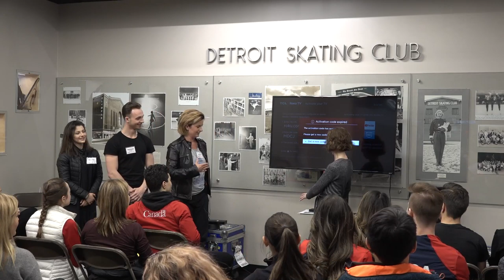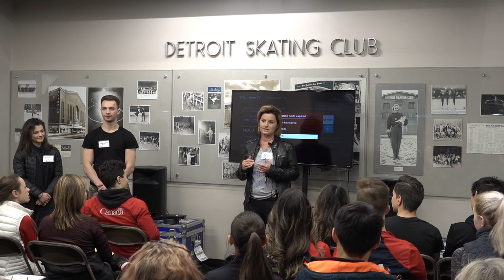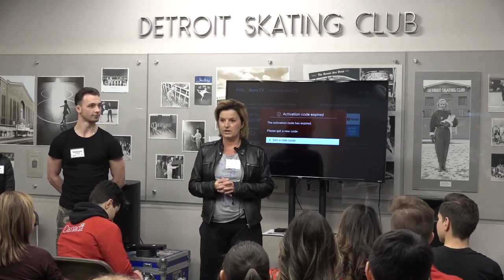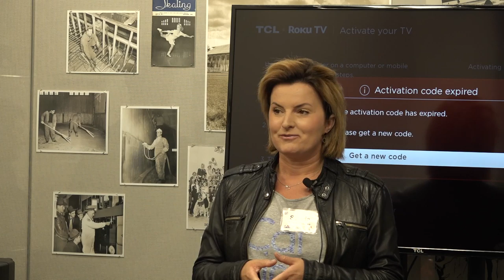Ice Dance Tea Time Foxtrot Seminar - 01 - Introduction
To assist Coaches, Ice Dance Couples and Officials to learn the new Pattern Dance, the Tea-Time Foxtrot, we are pleased to announce that selected videos from the Seminar held in Detroit are now available on the ISU Development Youtube Channel.

Included within the videos are detailed explanations of steps, timing, pattern and Key Points presented by the inventors: Sylwia Nowak-Trebacka;  Natalia Kaliszek and Maksym Spodyriev.